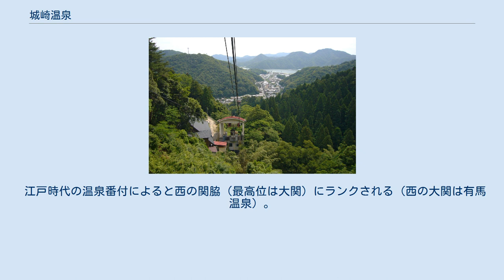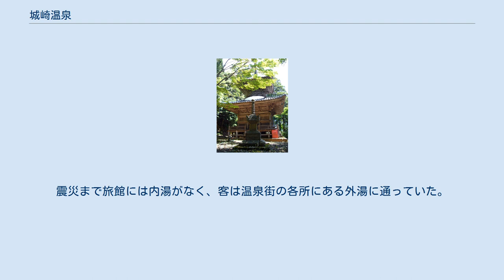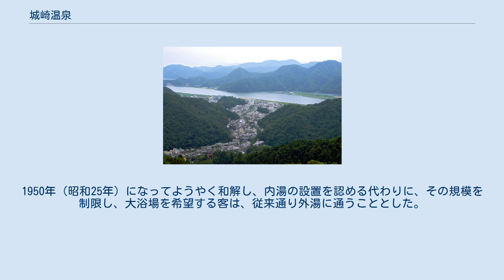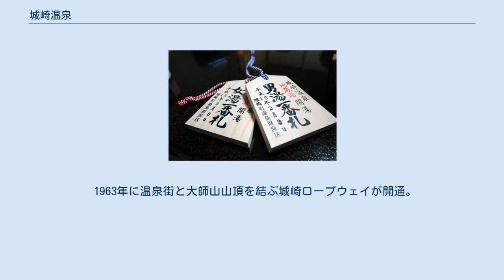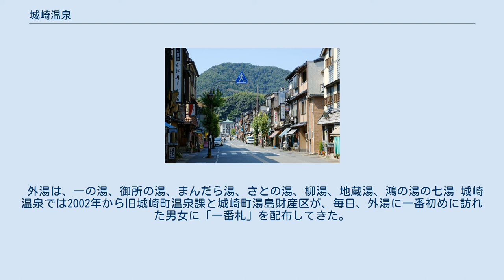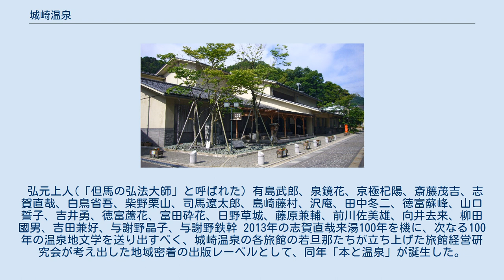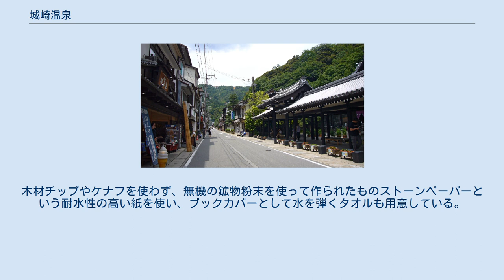城崎温泉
景観形成重要建造物等_(兵庫県指定)
景観形成地区_(兵庫県指定)
城崎温泉（きのさきおんせん）は、兵庫県豊岡市城崎町にある温泉。
平安時代以前から知られる長い歴史を持つ。
江戸時代には「海内第一泉（かいだいだいいちせん）」と呼ばれ、今もその碑が残る。
有馬温泉、湯村温泉とともに兵庫県を代表する温泉でもある。
 全ての源泉は1972年に作られた集中配湯管理施設に集められて、平均温度を57度に安定させてから、町内に張り巡らされている配管を通じて、各外湯・旅館に送られている。
 夜の温泉街 7つある外湯めぐりを主とした温泉である。
外湯の筆頭とされる「一の湯」は江戸時代に「新湯（あらゆ）」と呼ばれていたが、江戸時代中期の古方派（こほうは）の漢方医、香川修徳（香川修庵）が泉質を絶賛し、「海内一」（＝日本一）の意味を込めて「一の湯」に改名した。
また「さとの湯」は正式名称を「豊岡市立城崎温泉交流センター」といい、浴場施設及び研修室が指定管理者制度による公設民営、その他の施設が市営であり、施設内に豊岡市城崎総合支所温泉課がある。
温泉郷に設置されている7ヶ所の外湯では観光客向けに当日最初の入湯者に一番札を配布している。
 城崎温泉駅前から7つの外湯につながる大谿川（おおたにがわ）沿いに温泉街を形成し、川べりには柳が植えられている。
大谿川が流れ込む円山川本流沿いに所在する宿泊施設もある。
なお、大谿川に架かる橋梁群は平成18年度の県の景観形成重要建造物に指定された。
日本海岸近くの温泉であり、夏は海水浴、冬はカニ料理に人気がある。
城崎温泉駅にも、さとの湯（駅舎にある温泉）や足湯、飲泉場がある。
足湯や飲泉場が温泉街各所にある。
 愛宕橋 城崎温泉では浴衣に下駄履きが正装と言われており、2007年時点、城崎温泉のほとんどの旅館は、寝間着としても用いる旅館内用の浴衣とは別に、温泉街を出歩くための浴衣も用意している。
温泉街には「ゆかたご意見番」という掲示をした店が、2007年時点、約30軒存在し、浴衣が着崩れたりした時に対応してもらえる。
浴衣の模様から旅館が分かると、その旅館の下駄を差し出す下足番もいる。
 木造3階建ての旅館が連なり、豊岡市が景観条例を適用して保護している。
2019年、市の公募事業として開業した商業施設「さんぽう西村屋本店」も、街並みとの調和を重視して木の外壁を採用した。
旅館・ホテル数は2019年時点で74軒。
客室数20未満の小規模施設が多く、家族経営であるため、個人客を重視してきた。
2018年の観光客数は約63万人で、このうち外国人が約5万人。
個人旅行者が多い欧米やオーストラリアから訪れる旅行者の比率が約3割と、他の温泉地（1割程度）より高い。
2泊以上の長期滞在者を増やすため、上記の商業施設や城崎国際アートセンターを含めた温泉街全体の整備や、「本と温泉」プロジェクト（後述）のような文化活動が行われている。
 なお、近くには城崎ロープウェイが運行されており、城崎温泉郷の守護寺とされている温泉寺や、展望台がある大師山の山頂付近へと容易に行くことができるようになっている。
 一の湯と「海内第一泉」の碑 舒明天皇時代の629年、コウノトリが傷を癒していた事により発見されたとの開湯伝説がある。
奈良時代初期の717年（養老元年）に同地を訪れた仏教僧侶の道智が千日間の修行を行った末に720年（養老四年）湧出したことが城崎温泉の始まり（現在のまんだら湯）とも伝えられる。
道智上人は温泉寺開山でもある。
温泉寺は以後、城崎温泉を象徴する存在となる。
 江戸時代の温泉番付によると西の関脇（最高位は大関）にランクされる（西の大関は有馬温泉）。
江戸時代の外湯の元になった湯壷は9つあった。
学徳兼備で江戸期における「但馬の弘法大師」と呼ばれた弘元上人(但馬高野の満福寺第50世・第52世)は城崎温泉の老舗旅館・山本屋の出身。
幕末に桂小五郎が新選組に追われて城崎温泉に逃げてきたことがあった。
江戸時代の城崎温泉は遊技場のほか、鍋焼き、ぜんざい、うどん、そばなどの食べ物屋があり、各地から果物、魚、鳥が運ばれ、フグ、タコ、鴨も手に入った。
貸し物屋では三味線、すごろく、碁、琵琶、琴、さらに槍や刀まで扱っており、客が帰るのを忘れさせるほどもてなした。
城崎温泉には近郊の藩主や藩士が多数訪れ、賑わいを見せた。
 明治43年の絵葉書 日露戦争の折は傷病兵のための寮養所を設置した。
そのため明治維新からずっと続いていた深刻な不況もなくなっ...